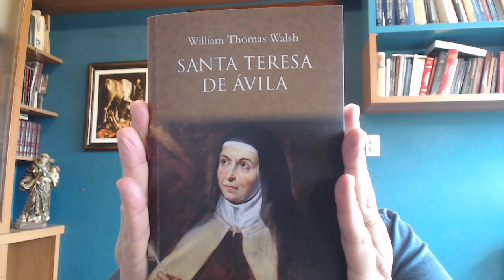Santo Agostinho - Aula 49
Leitura e comentários do livro Agostinho, de Agostino Trapè, Editora Cultor de Livros, 2018. Da página 483 à página 491.